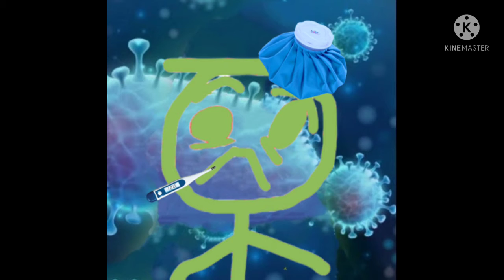CuteChris Becoming Sick